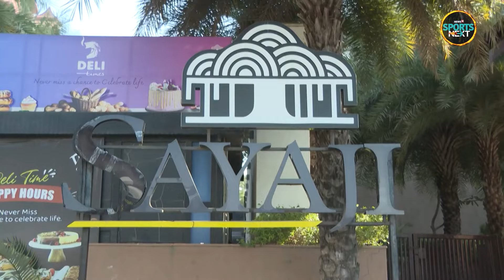Rohit Sharma Hotel Room in Rajkot: India vs England 3rd Test के लिए राजकोट पहुंची Team India